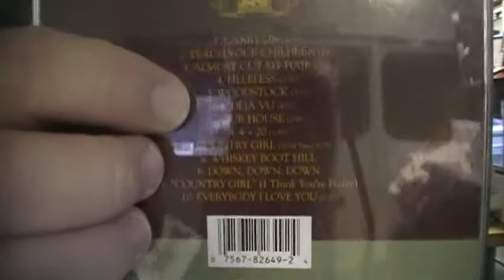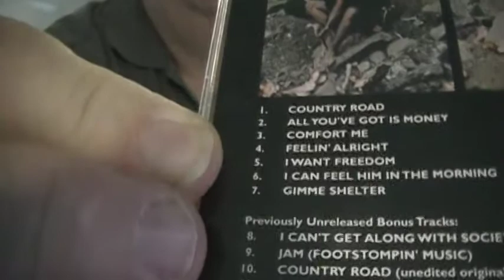After the Magic Sewn, of my hands own.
This is the second try. I haven't made one of these in years.